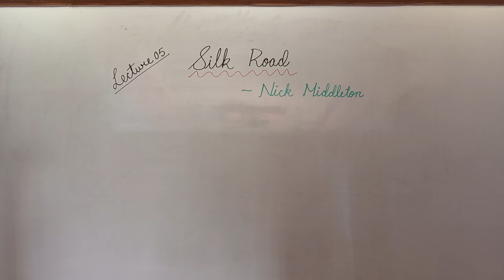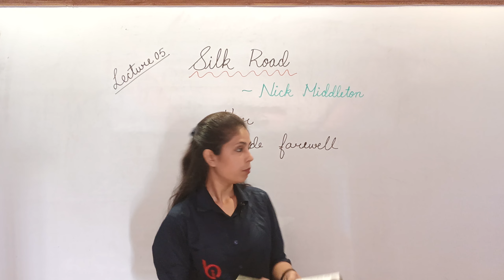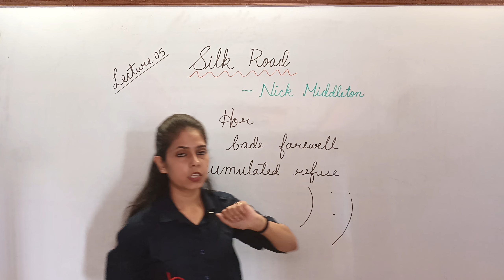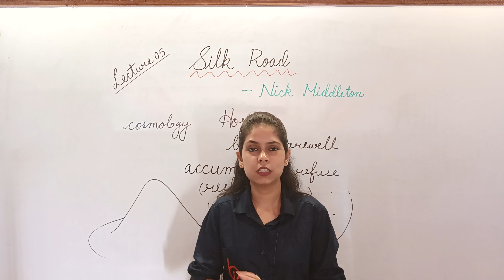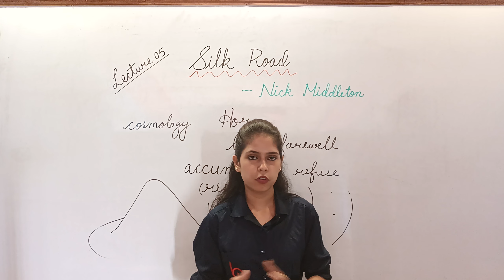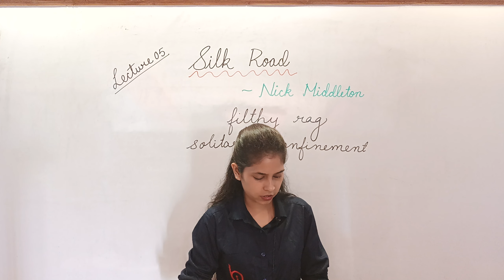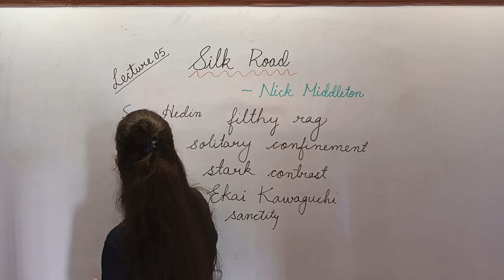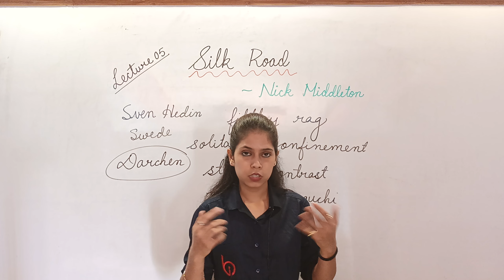Silk Road (05) || Chapter 08 Class 11th || Book Hornbill || English || By Shubhangi Mishra